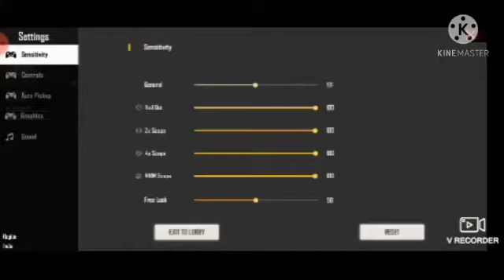clash squad ranked op buhiyaaa😎